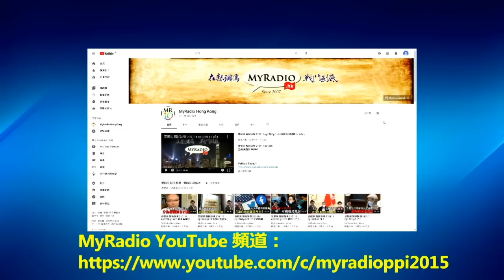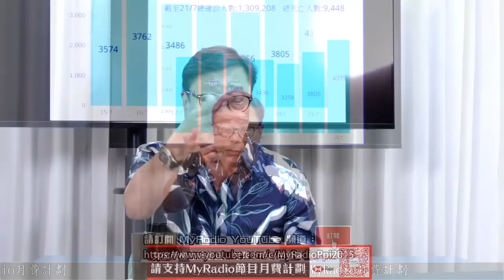黃毓民 毓民踢爆 220722 ep618 p2 of 2 政治掛帥導致疫情失控經濟蕭條民生困苦/香港沒有最仆街只有更仆街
主持  黃毓民